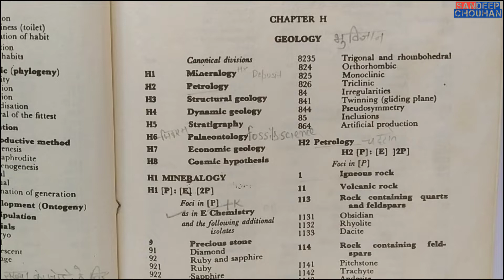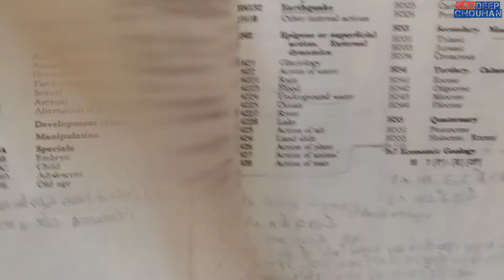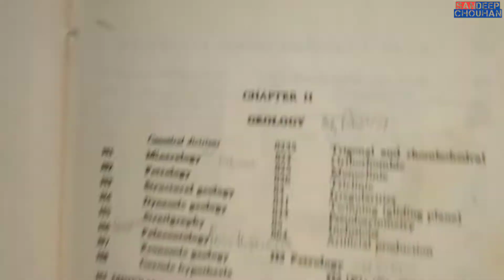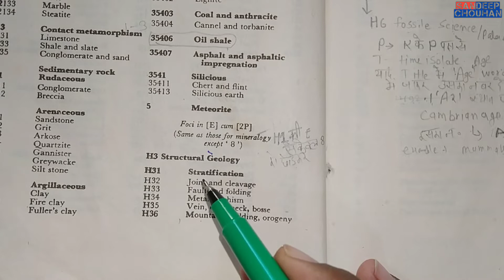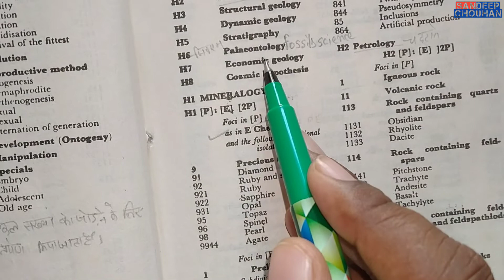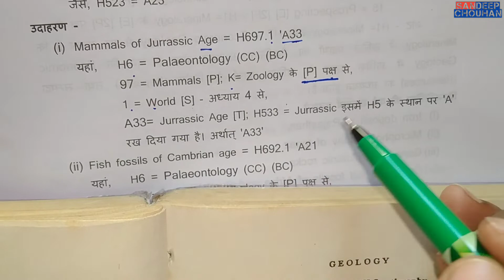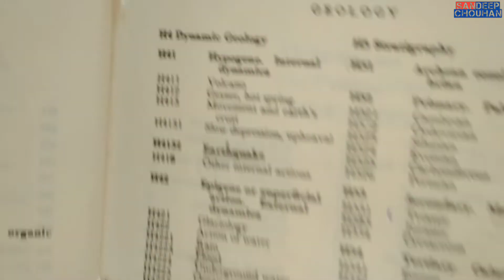colon classification!! CHAPTER H (geology) for blis and dlis students